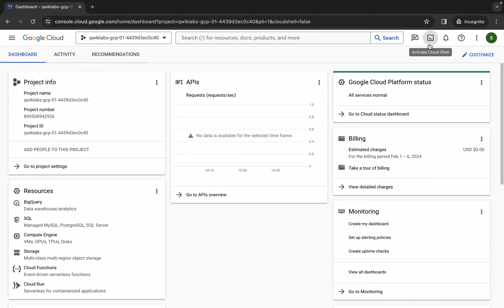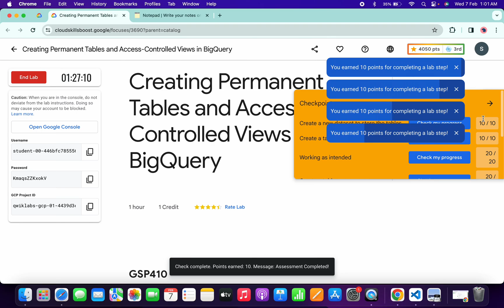[2024] Creating Permanent Tables and Access-Controlled Views in BigQuery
sudo chmod +x quicklabgsp410.sh

./quicklabgsp410.sh